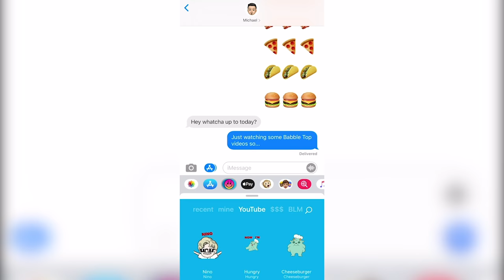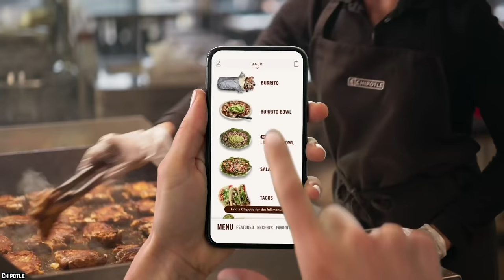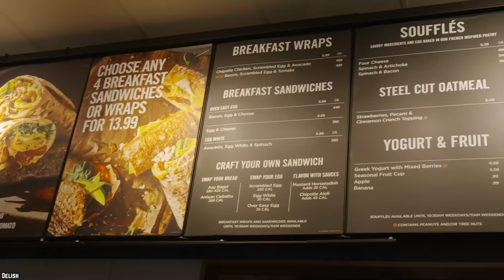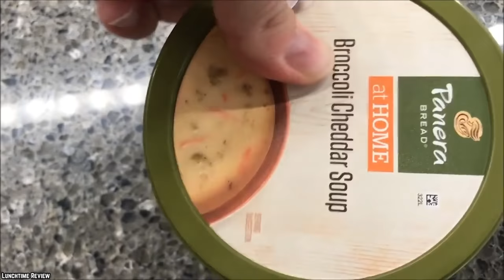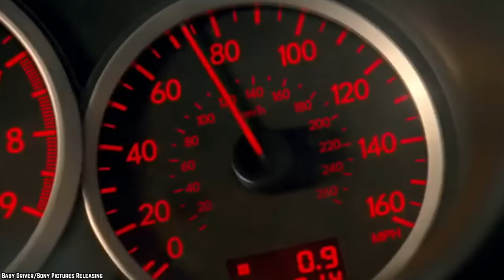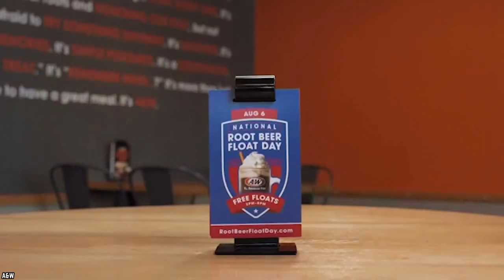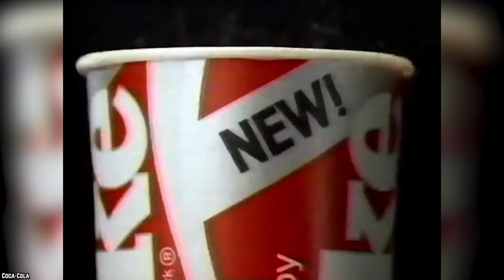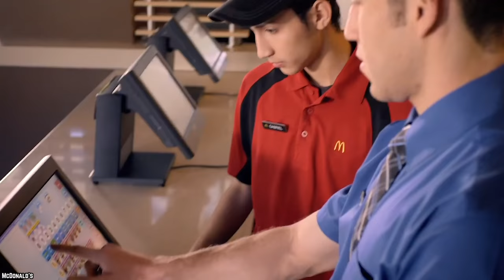10 HUGE MISTAKES Everyone Makes When Eating Fast Food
List of the top 10 huge mistakes everyone makes when eating fast food. These are all too common fast food ordering mistakes that many of us are guilty of committing in the past.

While any dietician will probably tell you that eating fast food is a mistake, we're not here to be a Debbie Downer. So, let’s all put our fast food egos aside and check out these 10 Huge Mistakes Everyone Makes When Eating Fast Food.

What do you think are some of the biggest disasters everyone makes when eating at a fast food restaurant? If you enjoyed this video list of the top 10 huge mistakes everyone makes when eating fast food in the United States of America & around the world. Comment

TIMESTAMPS:
0:00 Huge Mistakes Everyone Makes When Eating Fast Food
0:19 Forgetting To Ask For It Fresh
1:32 Buying One Instead Of Multiple Smaller Items
2:54 Eating The Food As It Is
4:43 Getting A Chipotle Burrito or Taco
6:04 Ordering Soup At Panera Bread
7:17 Only Ordering From One Restaurant
8:40 Getting Your Drink With Ice
10:19 Ordering From The “Secret Menu”
11:40 Checking Your Order At The Drive-Thru
12:53 Asking For Fries Without Salt